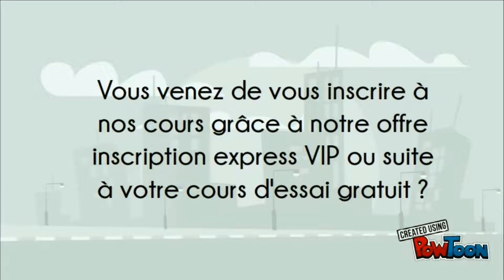Comment utiliser son CPF chez Angelio Academia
Vous venez de vous inscrire à nos cours grâce à notre offre inscription express VIP ou suite à votre cours d'essai gratuit ?